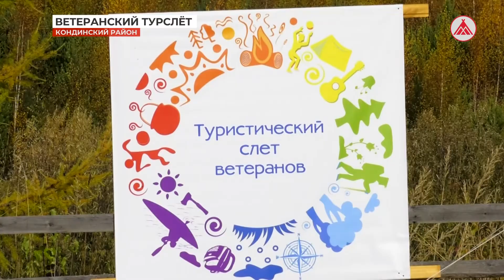Туристический слёт ветеранов в Урае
Более ста представителей старшего поколения Урая объединил девятый туристический слёт. В этот раз он прошёл на территории этнографического центра «Силава». Активисты пятнадцати ветеранских организаций встретились вновь, чтобы подвести итоги спортивного сезона и с пользой провести время на природе.